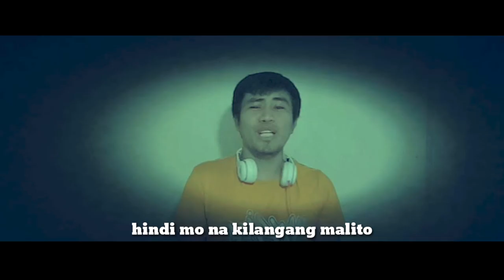Catriona PARODY ( Matthaios ) lyrics composed by Benny Albios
Wag seryosuhin ang mga bawat linya dito mga tol goodvibes lang po tayo.

LYRICS:

Ang mga mata mo ngayon kay likot
tinitingnan mo lagi mga naka short
lalo na pag babae pang miss universe
halos baliin na ang leeg mo makita lang ang legs nya

may nakilala kong babaeng maganda
pag tinanong ko ay kindat lang sa kanya
pagtitigan mo siya matic na
pero nong nadulas at sumigaw kaboses ko pala

ang mga lakad ko ay grabi talaga
kinikilala ko kahit may awasa
manyak ako kaya titigan ko sila lahat
maya ka sa cr finish ka

sa panahon ngayon dina uso ang magtagal
kapamilya ka nga pero kapuso ka nagtatagal
hindi mo na kilangan malito
kasi ma gets lang to sa mga matatalino

tinamaan ka at nagagalit ka
ikaw lang ang na anghangan sa sili mo diba
kong ako sayo ang papipiliin
balik kana sa taong di ka ginawang alipin

"Lahat ng ito gamit lang ang apps nato"
• Singplay    - recording
•VideoFx      - music video
•kinemaster - editing

Baka may gusto mag bigay sakin ng gamit pang recording kahit sira basta gagana hahhaa.

Mag recording ng sariling kanta or cover song GAMIT ANG IYONG CELLPHONE